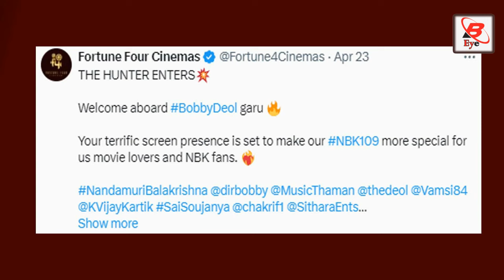Animal फिल्म के बाद अब Bobby Deol के हाथ लगी धांसू फिल्म NBK109 में मचाएंगे कहर Bobby Deol